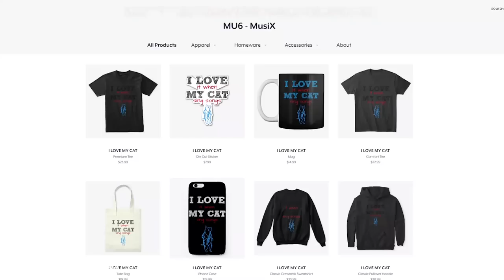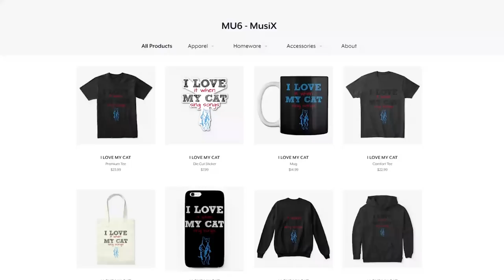Cats Sing Sad Song feat. Elena Coats by We The Kings | Cats Singing Song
In this video, We have made our cats sing the song Sad Song feat. Elena Coats by We The Kings.
Original Base Music Credits :
We The Kings - Sad Song (Official Lyric Video) ft. Elena Coats

- MU6 - MusiX
- Chloeberry
- Stella G
- Turtlegirl17
- 68dgentry
- Izzy Bowers
- Wechquedits Gacha Edits
- silver twirl
- Kyra Loomis
- Snapple Cat36
- Caoimhe Morgan
- Nikki Laflamme
- Laura Corsedo